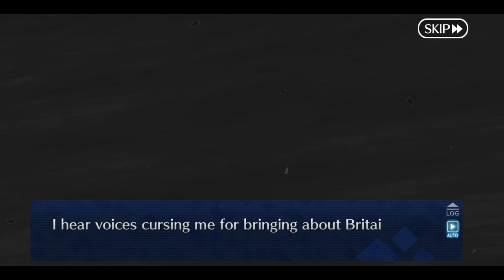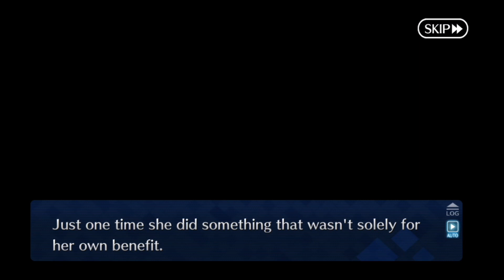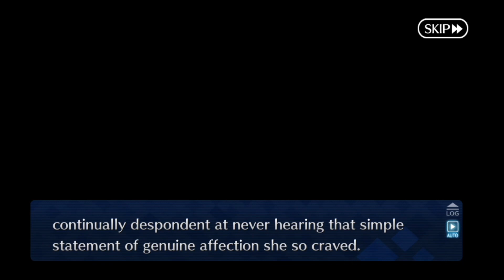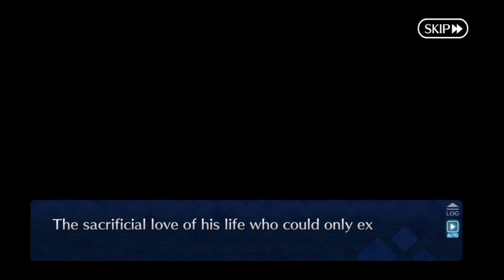FGO: A Midsummer Night's Dream - (𝑳𝒐𝒔𝒕𝒃𝒆𝒍𝒕 𝟔 𝑺𝒕𝒐𝒓𝒚)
Game - Fate Grand/Order 【 𝐋𝐨𝐬𝐭𝐛𝐞𝐥𝐭 𝟔 ~ (𝙁𝙖𝙚 𝙍𝙤𝙪𝙣𝙙 𝙏𝙖𝙗𝙡𝙚 𝘿𝙤𝙢𝙖𝙞𝙣, 𝘼𝙫𝙖𝙡𝙤𝙣 𝙡𝙚 𝙁𝙖𝙚, 𝙏𝙝𝙚 𝙈𝙤𝙢𝙚𝙣𝙩 𝙖 𝙋𝙡𝙖𝙣𝙚𝙩 𝙞𝙨 𝘽𝙤𝙧𝙣 - 𝗔𝗰𝘁 𝗜𝗜𝗜) 】 - NA
Story: Section 30